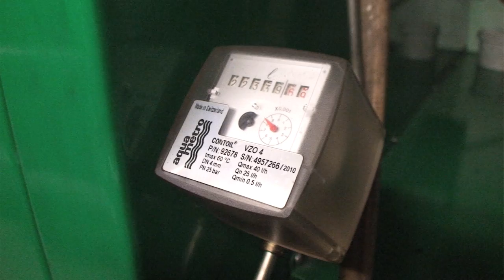FÖJ: Freiwilliges Engagement für Natur und Umwelt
Julian weckt bei Kindern und Jugendlichen die Lust an der Natur. Er macht ein Freiwilliges Ökologisches Jahr - kurz FÖJ - beim Evangelischen Bildungs- und Tagungsheim in Pappenheim. Julian ist als FÖJ'ler im Bereich Erlebnispädagogik tätig. Ein vielseitiger Freiwilligendienst: Er begleitet Jugendliche bei Abenteuerwanderungen, im Kindergarten macht er Mädchen und Jungen Appetit auf gesunde Ernährung, und, und, und.